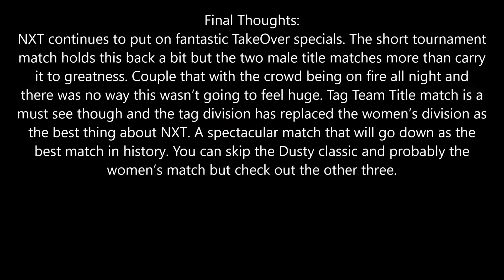NXT Takeover: Toronto Review